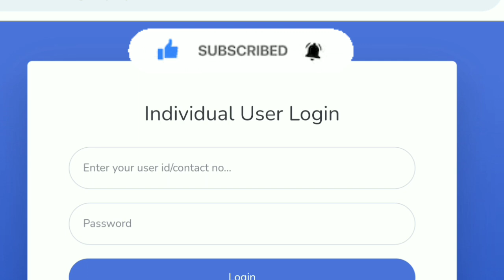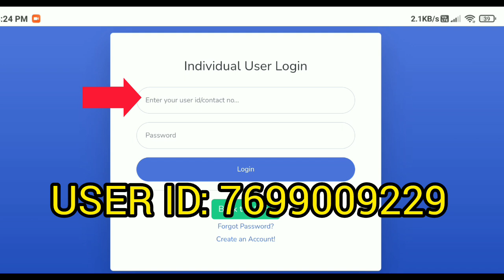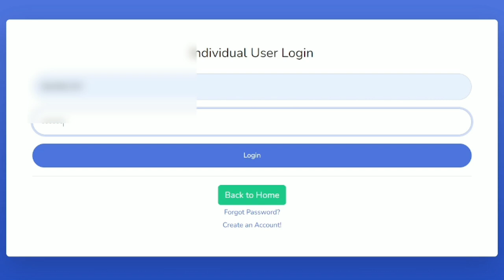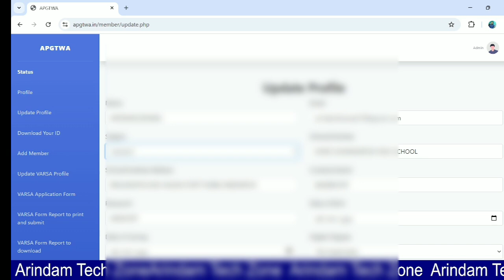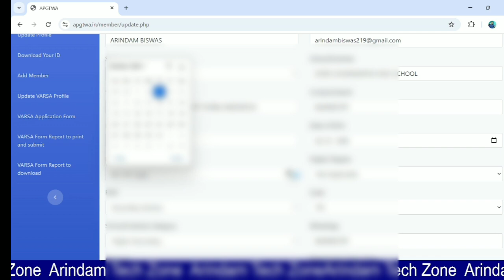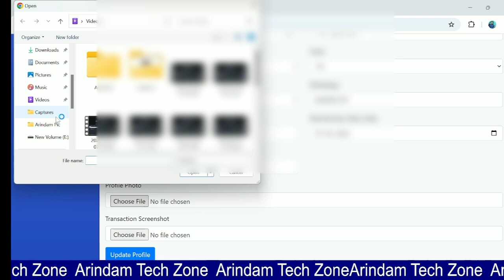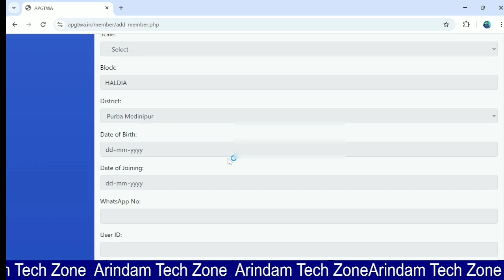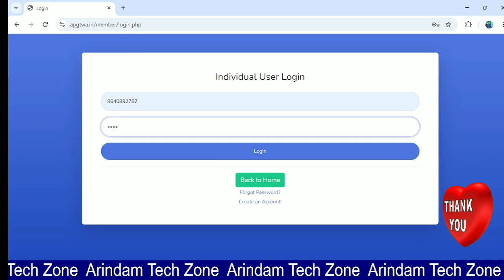APGTWA New Website | How to login member | Update Profile | ID Download | Create Password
APGTWA এর ওয়েবসাইটে মেম্বার কিভাবে লগইন করবেন
APGTWA  এর ওয়েবসাইটে কিভাবে প্রোফাইল আপডেট করবেন
APGTWA  আইডি কার্ড কিভাবে ডাউনলোড করবেন
apgtwa ওয়েবসাইটে কিভাবে নতুন পাসওয়ার্ড তৈরী করব